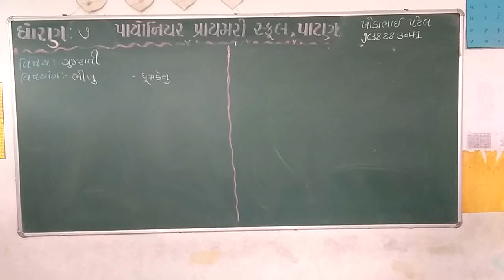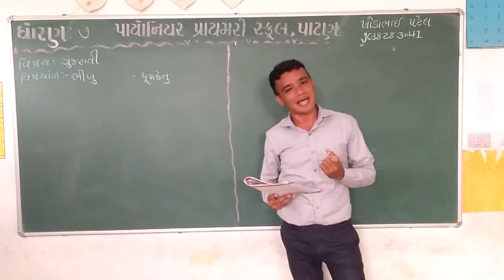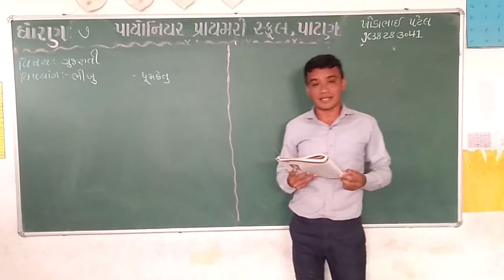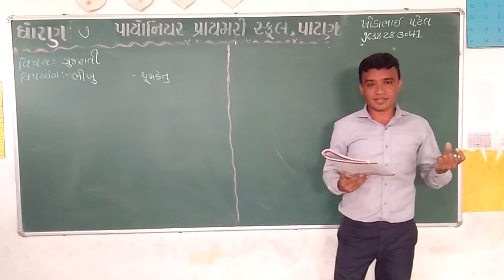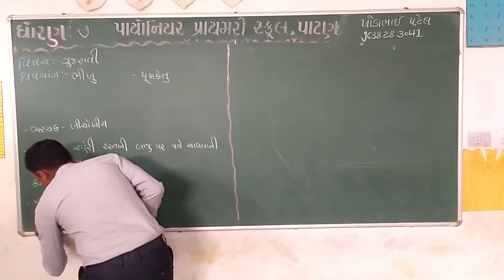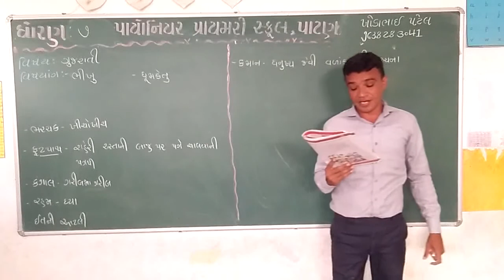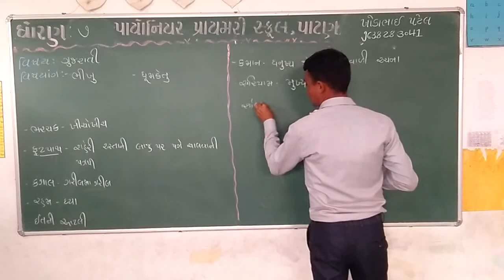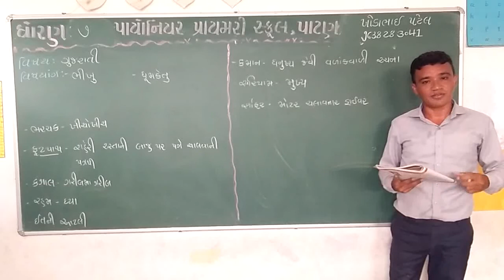ધોરણ 7 ગુજરાતી ભીખુ (part -4)